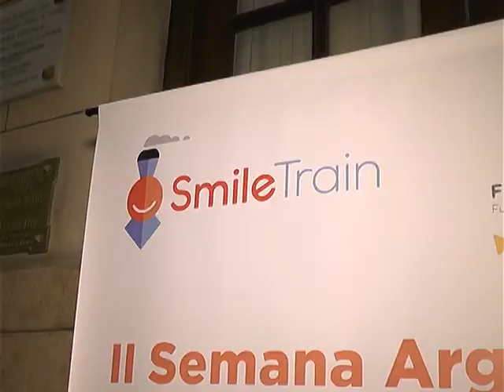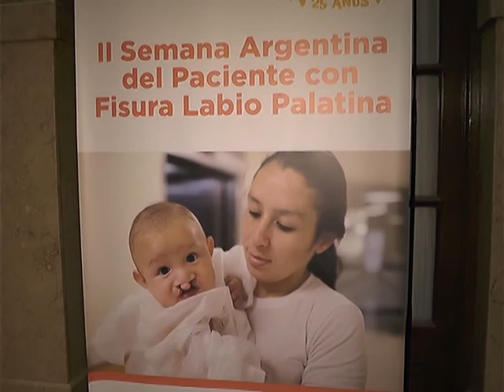OPERACIONES GRATUITAS DE LABIO LEPORINO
EN 5 DÍAS, HICIERON 16 OPERACIONES EN NIÑOS CON EL LABIO "LEPORINO". LAS INTERVENCIONES FUERON REALIZADAS EN EL SOR LUDOVICA. SE REALIZAN EN FORMA GRATUITA